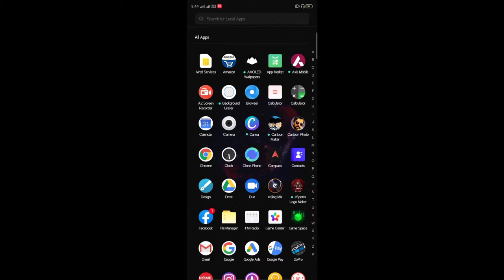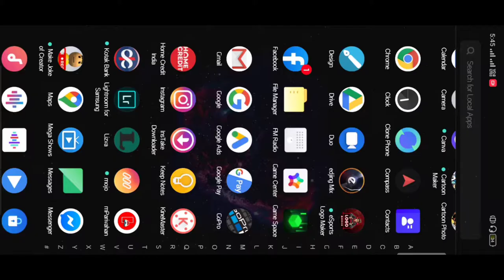How make vlogs | Mount Ride | By Vikrant Sood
vlogs 01